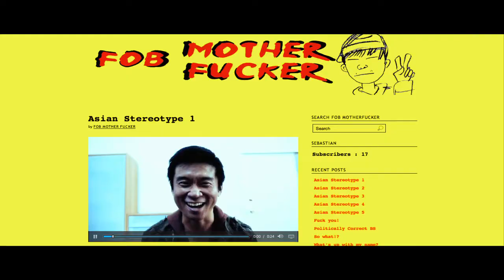Sake-Bomb - OFFICIAL HD TRAILER - SXSW - Asian-American Hangover Comedy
A Sake-Bomb is a cocktail created by dropping a shot of sake into a pint of beer. It's also a comedic road movie about a sarcastic Asian American and his Japanese cousin. Sebastian is a bitter, self-deprecating wannabe Internet star from Los Angeles. He has recently been dumped by his girlfriend and on the look-out for someone new. When his cousin Naoto, a naive sake maker from Japan, shows up to find his own ex-girlfriend, Sebastian takes him to north California to find her. They are a clash of cultures waiting to happen. Someone has to break first. Together they meet a colorful group of characters as they come to grips with who they are and the true nature of the girlfriends they are pursuing.

Cast:
Gaku Hamada,
Eugene Kim,
Marlane Barnes

Director:
Junya Sakino